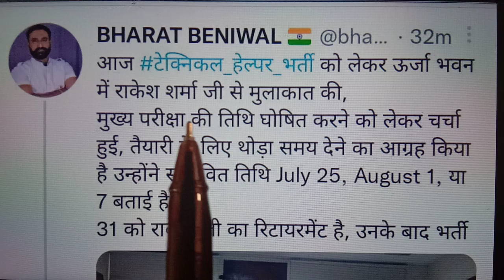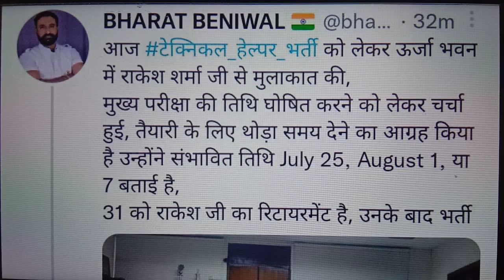मेन एग्जाम तिथि | टेक्निकल हेल्पर भर्ती 2022 | Breaking News | Main Exam Date | Technical helper